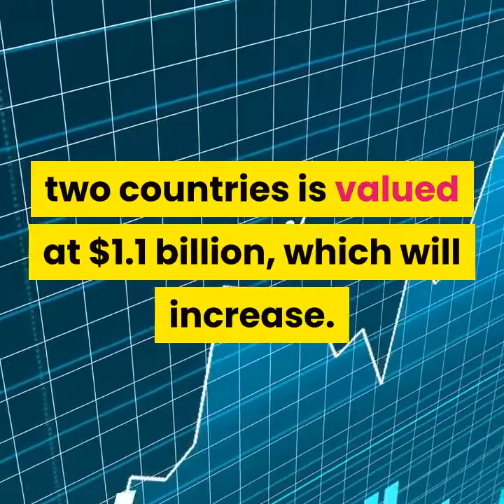Malaysian PM Gifts Imran Khan a Rs32million Car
The car is made by Malaysian automobile maker Proton. The X70 was launched in December 2018 and its cheapest variant costs Rs3.7 million.

The ceremony to gift the car was at the Malaysian High Commission. High Commissioner Ikram Mohammad Ibrahim, PM’s Assistant on Commerce Abdul Razzak Dawood and other officials attended the event.

Dawood received the gift on behalf of the prime minister. Ibrahim spoke about the relationship between Malaysia and Pakistan and said the two countries had been brothers since 1947.

Prime Minister Imran Khan will be visiting Malaysia from December 19 to 21 and will meet PM Mahathir in Kuala Lumpur.

The high commissioner said a meeting of the Pak-Malaysia trade mission will be held in Islamabad soon. He said the trade volume between the two countries is valued at $1.1 billion, which will increase.